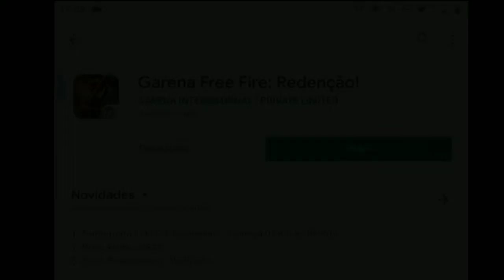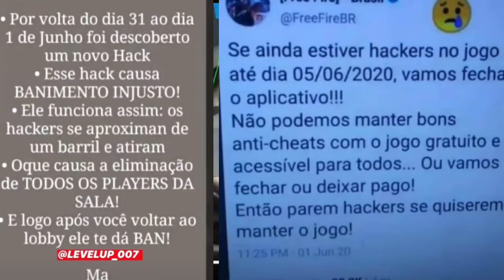MAIS UM JOGO INCRÍVEL FALIDO !!? FOGAREU GRÁTIS (FREE FIRE)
DPI: 596

PASSEM NO MEU INSTAGRAM @ML_FF06

EDITOR: ML

EDITOR DA THUMB : ML

APLICATIVOS USADOS: PS TOUCH, KINEMASTER, LEXIS ÁUDIO

Sonho: ser reconhecido